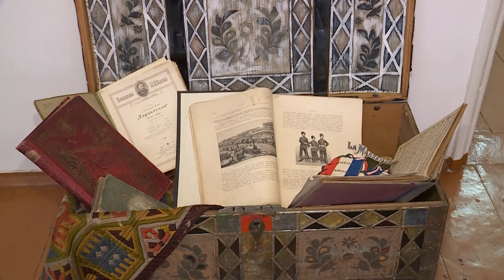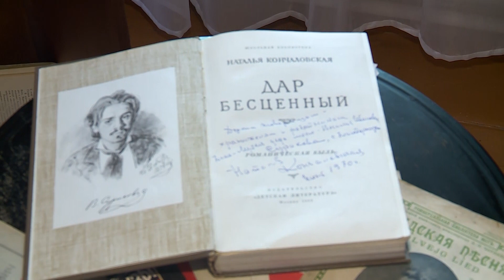В музее-усадьбе Сурикова открылась выставка книжных редкостей